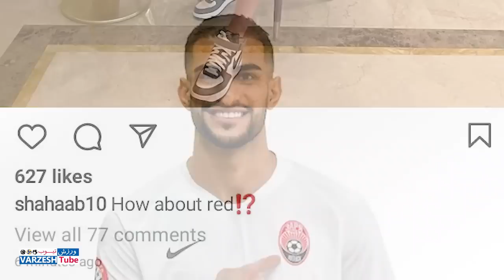مصاحبه تصویری وریا: وطن فروش نیستم، سوء استفاده نکنید/درگیری لفظی دبیر و پولادگر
مصاحبه تصویری وریا: وطن فروش نیستم، سوء استفاده نکنید
!!!...«درگیری لفظی «دبیر» و »پولادگر